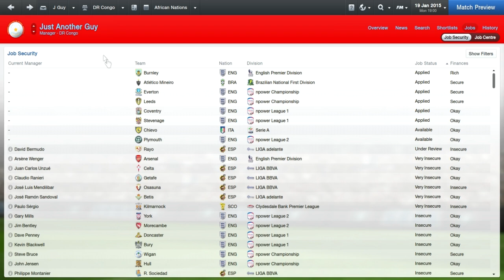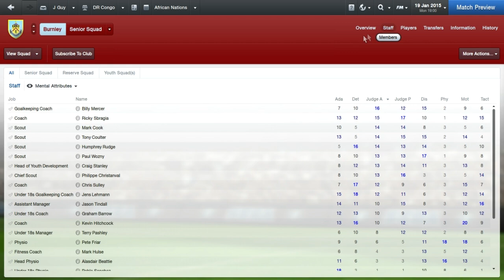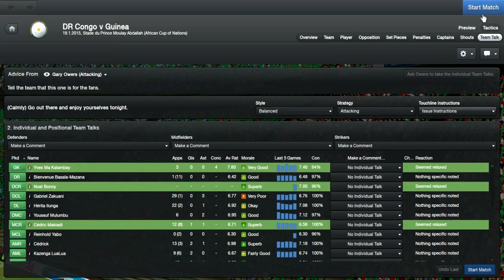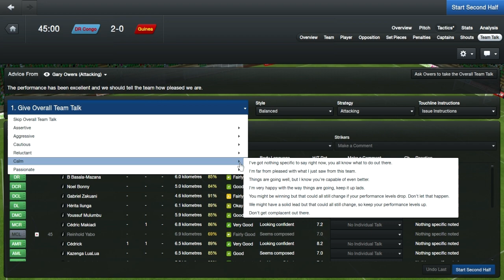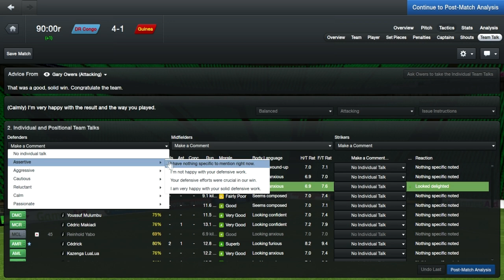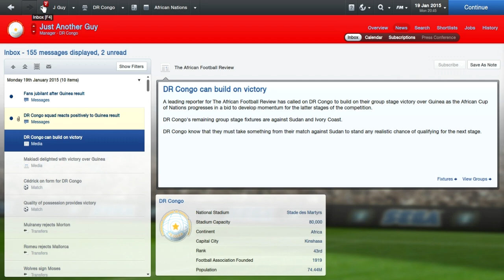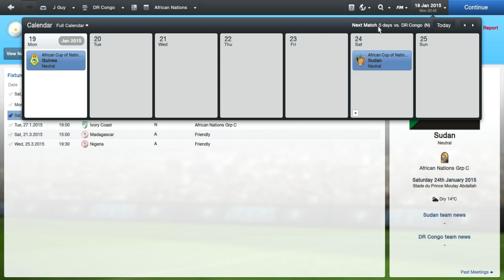Football Manager 2013 | Rise To Fame | Part 16 - African Cup Of Nations Part 1